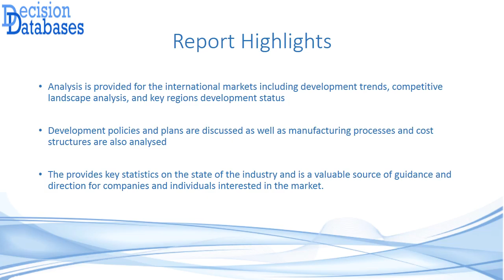Global AC/DC Power Supply Industry 2016 Market Research Report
The research study on Global AC/DC Power Supply Industry 2016 Market Research Report by DecisionDatabases.com analyses the complete value chain of the Industry.